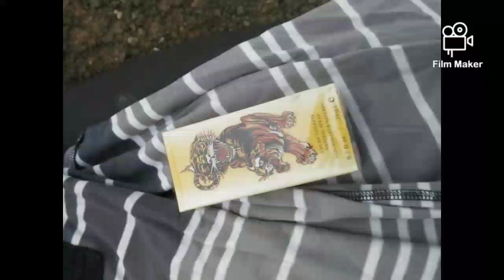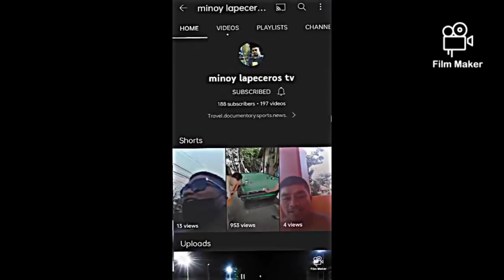Championship game highlights basketball estaca -0 Vs San Vicente -1( win or tabla ) bahalag uwan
win or tabla pa duwa last night minoyans championship game highlights Pilar Bohol basketball